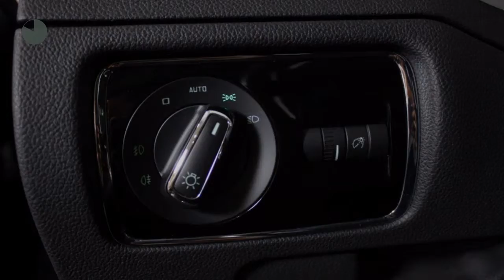Škoda Superb Combi 1.8 TSI AMBITION BUSINESS